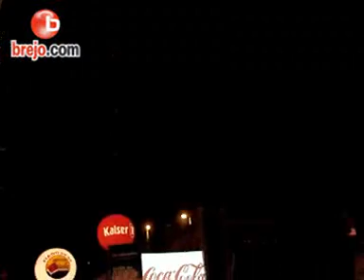Festa da Luz 2008 - 28/01/2008 - parte 2